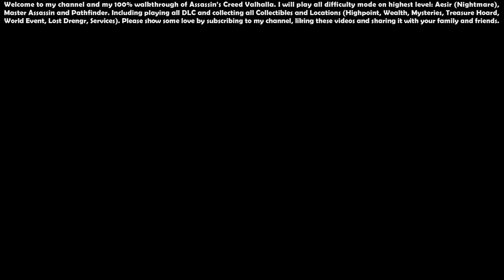Assassin’s Creed Valhalla (Aesir - Master Assassin) - 100% Walkthrough #76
00:00 - Start

00:15 - Advanced Mechanicals Iron Alloy Set, Gore-ripper, Caladcholg (Advanced Mechanicals Pack)

01:09 - XHT-2249, VX-04 (Advanced Mechanicals Pack)

01:55 - Raider Tattoo Set

02:34 - Advanced Mechanicals Ship Pack

03:45 - Impaling the Seax (Quest)

14:02 - Ealhferth, The Seax (Ancient Order) - 25/28

29:44 - Sister Blaeswith, The Archbishop's Shadow, The Rake (Ancient Order) - 26/28

31:09 - Calleva Outpost (Mastery Challenge) - 5/9